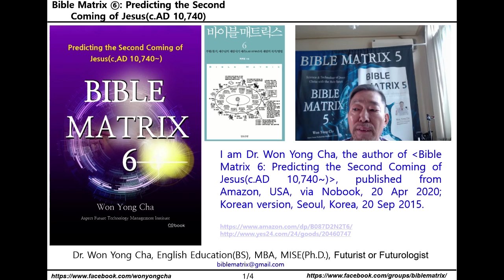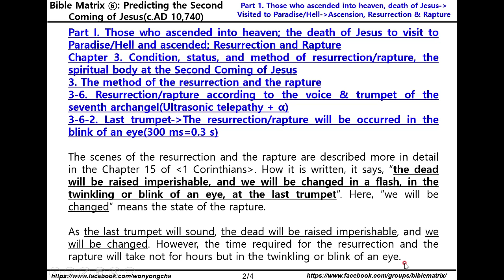Bible Matrix ⑥_41_The resurrection & rapture will be occurred in the blink of an eye as 300 ms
Bible Matrix 6 on Amazon’s Ebook

Bible Matrix ⑥: Predicting the Second Coming of Jesus(c.AD 10,740~)

Part I. Those who ascended into heaven; the death of Jesus to visit to Paradise/Hell and ascended; Resurrection and Rapture
Chapter 3. Condition, status, and method of resurrection/rapture, the spiritual body at the Second Coming of Jesus
3. The method of the resurrection and the rapture
3-6. Resurrection/rapture according to the voice & trumpet of the seventh archangel(Ultrasonic telepathy + α)
3-6-2. Last trumpet, then the resurrection/rapture will be occurred in the blink of an eye(300 ms=0.3 s)